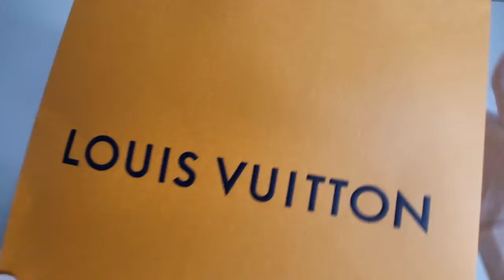LOUIS VUITTON GASTON WEARABLE WALLET UNBOXING